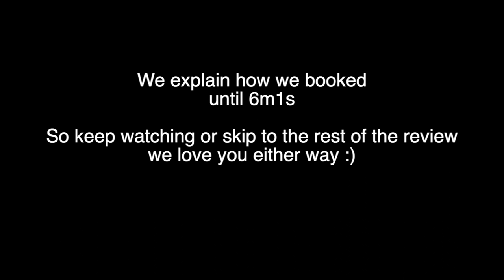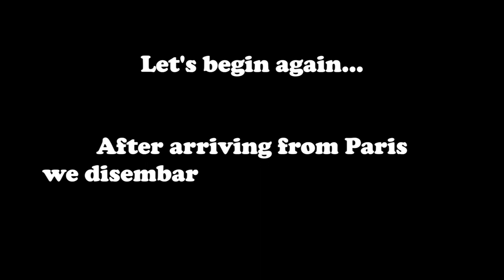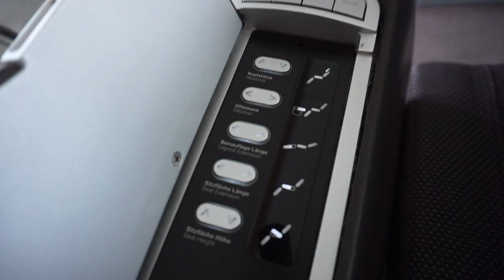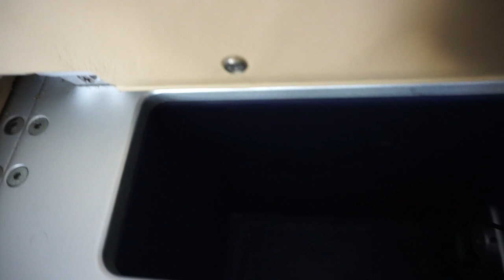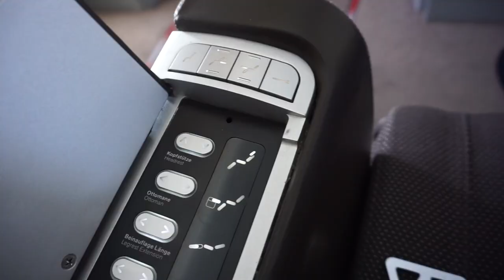Lufthansa First Class A380 Munich to Los Angeles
We show you what it's like flying in Lufthansa First Class aboard their flagship A380 plane. This would normally cost over $10k, but we used 70k Aeroplan Miles and $328 - instantly transferred from Amex.

Earn the points and miles we use + support the site by using our credit card links:

Our Camera
Our GoPro
External La Cie Harddrive
Our IMac

Partner with Bluffworks for outstanding travel clothing

Pay all of your bills with a credit card ( rent, lease, tuition, etc ) with Plastiq - plus earn up to $10k in fee free payments